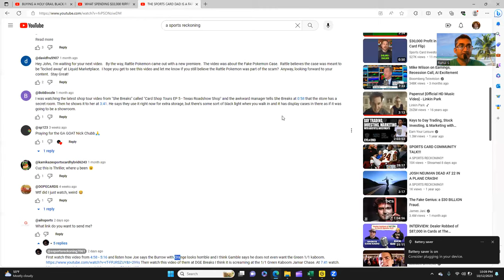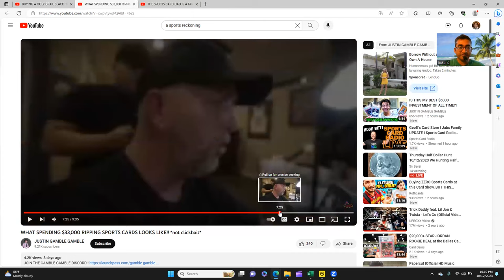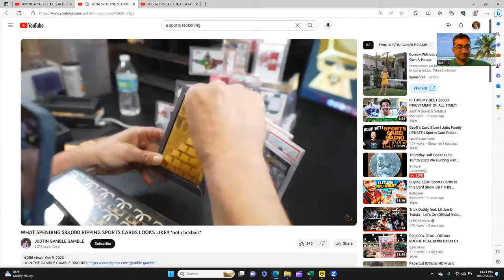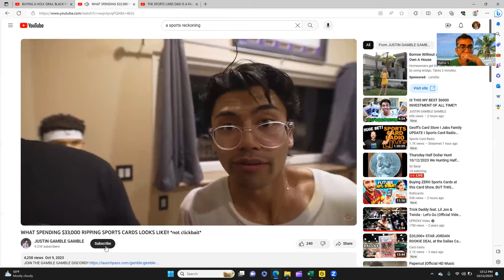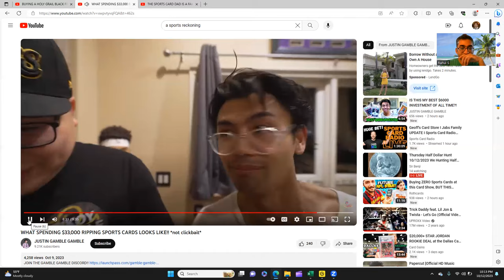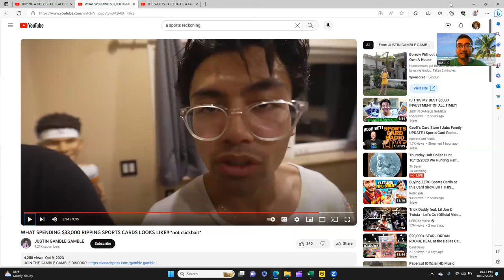Justin Gamble & The Green Kaboom....Acting? Super Hype?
Thanks to @asportsreckoning7061 for finding this.  Is @JUSTINGAMBLEGAMBLE acting?  Is this hype?  Or this just normal behavior from young guys?